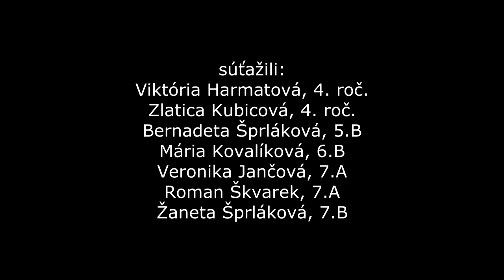Školské kolo súťaže Slávik Slovenska, ZŠ s MŠ Hladovka, 26. 3. 2014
Školské kolo speváckej súťaže Slávik Slovenska, ZŠ s MŠ Hladovka, 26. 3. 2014